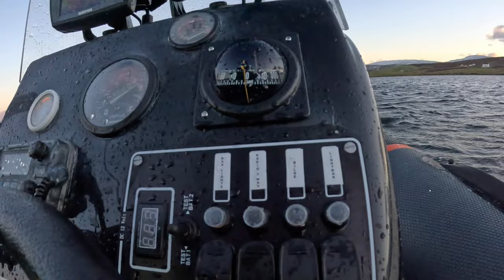Freediving adventures in Shetland, scallop hunts and cave dives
Its the 10th of December and the days are short but there's still plenty adventure to be had so wrap up and get out when you can!